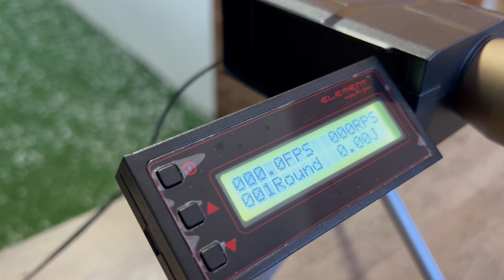REVIEW | GM TATICO | AIRSOFT | SHOTGUN M3 3 TIROS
💀 Neste vídeo falaremos um pouco da SHOTGUN M3 3 TIROS.

Me segue lá no Insta: @gmtatico

🔵 Neste canal vamos orientar os jogadores de Airsoft, e mostrar equipamentos para os praticantes do tiro esportivo, militares, policiais e amantes das armas, postando vídeos sobre os equipamentos e ensinar algumas técnicas para ajuda-los tanto na prática esportiva como na vida dos entusiastas e profissionais.